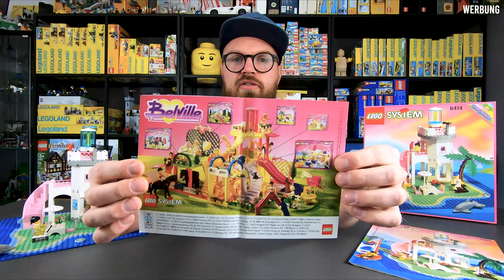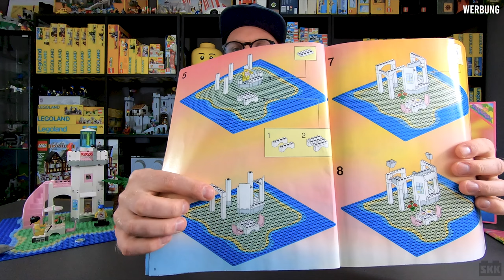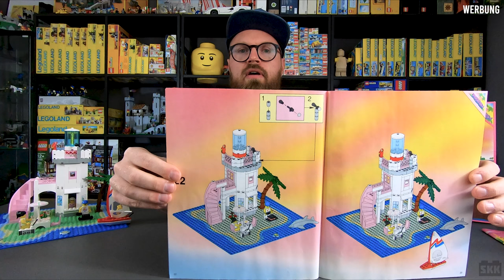Leuchtturm-Debatte mit rosaroter Brille: LEGO® Paradisa 6414 [Review]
Aktuell drehen sich viele LEGO®-Diskussionen um Leuchttürme. Heute haben wir Euch ein ganz besonderes Exemplar mitgebracht: LEGO-Set 6414 aus dem Jahr 1995. Der Leuchtturm stammt aus der Paradisa-Reihe und macht echt gute Laune. Viel Spaß!

Inhalt des Videos:

0:00 Einleitung
1:15 Infos zur Paradisa Serie
3:07 die Box
6:16 ein Blick in den Belville Katalog
10:40 Sonderteile
16:00 die Figuren
17:15 das Set im Detail
21:00 Preise und Fazit